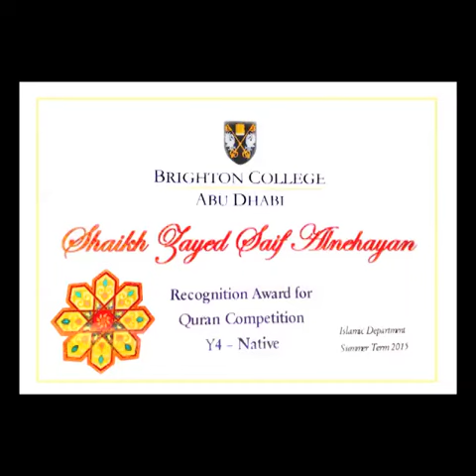HH Zayed bin Saif- Holy Quran